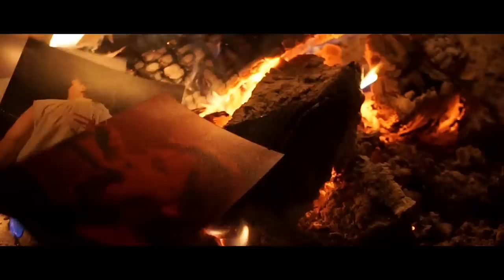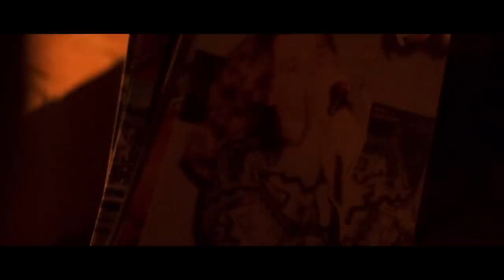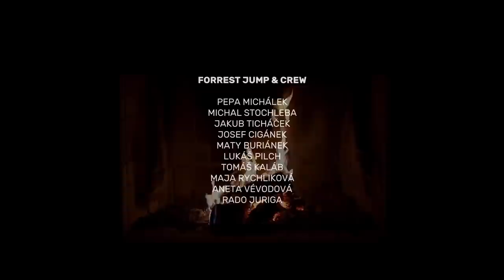FORREST JUMP - Do krve (Official Video)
„Každý asi míváme chvilku, kdy se zamýšlíme nad tím, jestli bylo v minulosti vše tak, jak být mělo… A každý občas uletí a má tendenci, byť neúmyslně, slovy ublížit někomu, kdo si to nezaslouží. Pokud žiješ dost dlouho, nemůžeš se něčemu takovému úplně vyhnout. Text k „Do krve“ je vlastně takovou mojí omluvou těm, kteří stáli a stojí na mé straně i v případě, že se chovám jako … “, vysvětluje zpěvák FORREST JUMP.

Skladba „Do krve“ vznikla před několika lety v klasické hutné podobě se všemi nástroji. Před finální realizací se však kapela rozhodla pro čistě intimní aranž s akustickou kytarou a vokálem, protože téma skladby je přesně takové. Osobní zpověď frontmana Pepy Michálka.

Video by: Jiří Kobylanský

LYRICS:
SVOU ŠPÍNOU SE PLÍŽÍM
A VLASTNÍ TRAPNOSTI ČASTO TRAPNĚ PŘIHLÍŽÍM,
BARVOU RŮŽOVOU SVĚT LÍČÍM
A TAK KDYŽ NEMUSÍM, TAK VŮBEC NEKŘIČÍM.

PRÝ: „JEN MLČ“ – TO BY TAK HRÁLO,
NEKŘIČÍM, BUDU ŘVÁT,
NEPOVÍM TI, ŽE MÁM MÁLO
ANI KDYBYCH UŽ NEMĚL CO ŽRÁT.

JE PÁR TĚCH, KE KTERÝM VZHLÍŽÍM
A JEJICHŽ SLOVA ČASTO MARNĚ VYHLÍŽÍM,
PAK HLODÁ ČERV A VZTEK KLÍČÍ,
JÁ SLYŠÍM CIZÍ SLOVA, CO MOJE ÚSTA VYKŘIČÍ.

A VŠECHNO, CO ZA NĚCO STÁLO
TÍM BOURÁM, SNAD NE NAPOŘÁD,
O ODPUŠTĚNÍ ŽÁDÁM MÁLO,
PŘESTO JEN DÍKY NIM MŮŽU VSTÁT.

ČASTO SE HÁDÁM DO KRVE
A VŠECHNO VĚTŠINOU CHCI PROSTĚ TEĎ A HNED,
PROTOŽE ČÍM DÁL MÍŇ MÍVÁM „POPRVÉ“,
ALE ČÍM DÁL TÍM VÍCKRÁT „NAPOSLED“.

VSTŘÍC ZÍTŘKŮM SE PLÍŽÍM
A VĚŘÍM, ŽE TĚCH PÁR UŽ VŽDYCKY ROZLIŠÍM

A S TORZEM, CO PŘI MNĚ VŽDY STÁLO,
FAKT NETUŠÍM KOLIKRÁT,
RÁD ROZDĚLÍM SE O TO MÁLO,
A TO I KDYBYCH NEMĚL CO ŽRÁT.

Hudba: Michail Fabien
Text: Michail Fabien